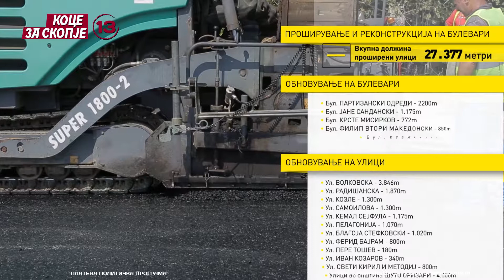Коце за Скопје булевари и улици